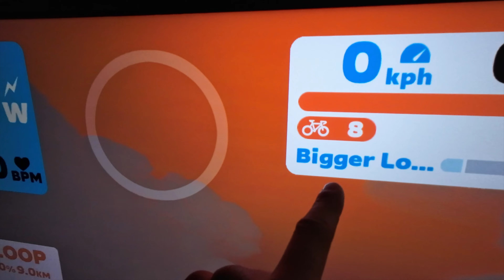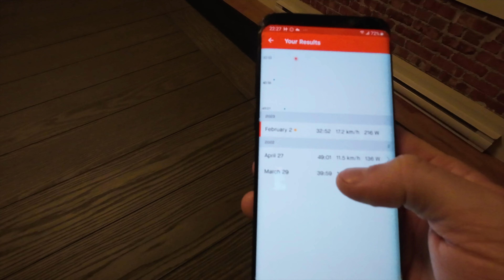J'ai ressorti mon Tacx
Principalement filmé avec cette caméra
Ou encore celle-là
Mais aussi avec celle-ci
Ah et aussi celle-là